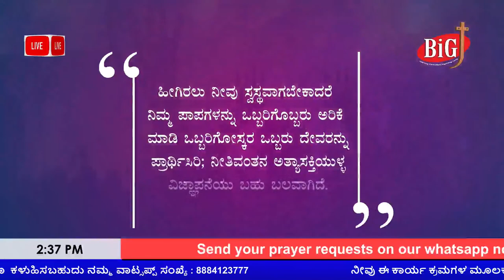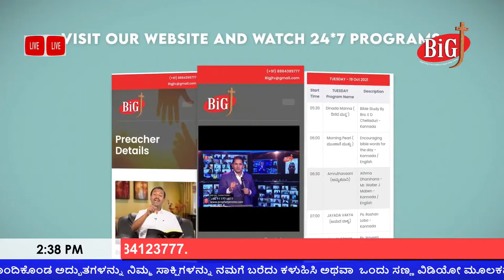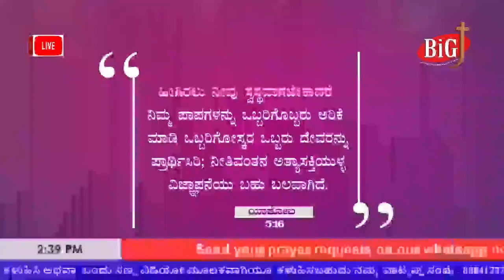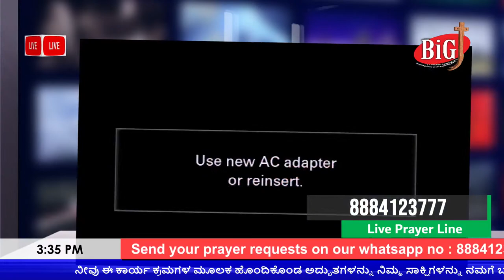BiG J TV | Live Intercessory Prayer | 27-10-2021